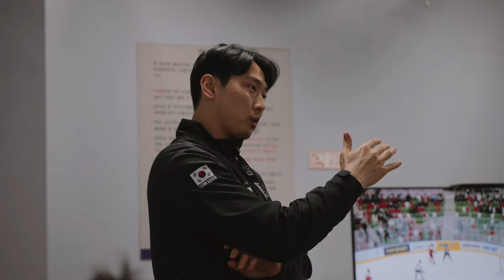남자 대표팀 국내 훈련 마지막 날 스케치 ( + 주장 인터뷰) | Ep.2